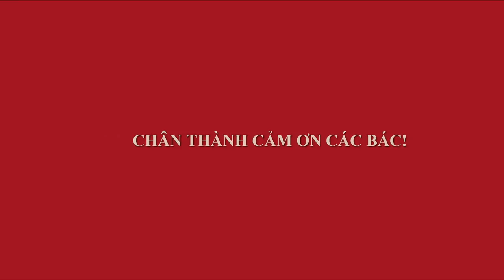KỸ THUẬT TẠO DÁNG BONSAI CÓ CHIỀU SÂU - ĐỤC BỆ NAM ĐIỀN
Cây nam điền của tôi còn nhiều hạn chế ở bệ nhiều chỗ còn xuôn nên cần đục bệ tạo điểm nhấn và chiều sâu cho cây. Mời các bác cùng xem và cho ý kiến ạ.